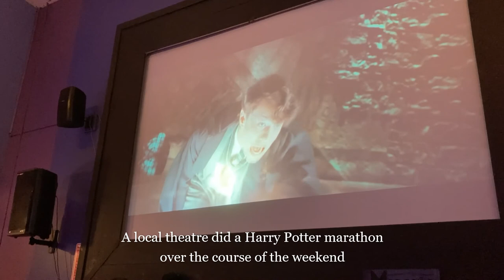Halloweekend Vlog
Fire burn and caldron bubble.
Fillet of a fenny snake,
In the caldron boil and bake;
Lizard's leg and howlet's wing,
For a charm of powerful trouble,
Like a hell-broth boil and bubble.

Cool it with a baboon's blood,
Then the charm is firm and good.
-William Shakespeare